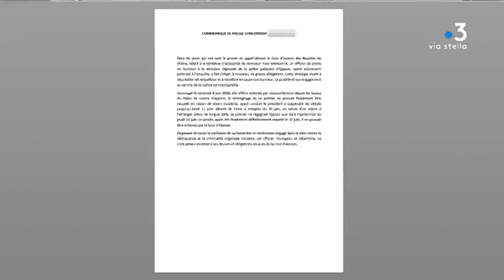Affaire Manunta : une enquêtrice placée sous protection policière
Intervenants : Jean-Louis Martini, Syndicat Synergie Police ; Me Paul Sollacaro, Avocat de Dominique Pantalacci.

Reportage : Marie Françoise Stefani ; Franck Rombaldi ;Wendy Martini.